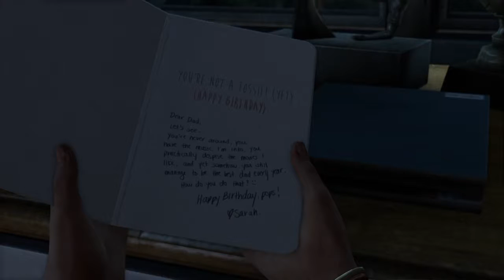The Last of Us Remastered - Gameplay Walkthrough Part 1